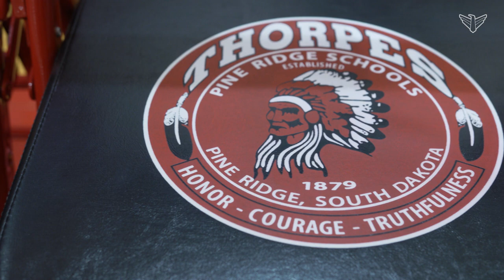Perseverance: The Charles Schrader Jr. Story | In Play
It's often said, there are more important things in life than sports. But for Charles Schrader Jr of Pine Ridge, basketball has helped him overcome life's challenges.